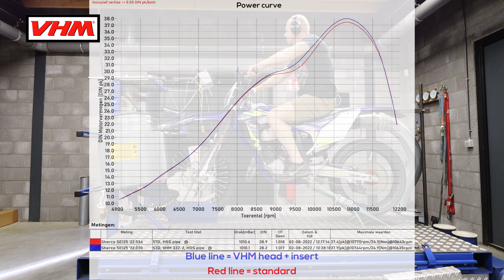Dyno test Sherco 125SE Factory 2022 with VHM cylinder head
In this video we test a Sherco 125SE Factory 2022 with VHM cylinder head and insert compared to standard. Near the end of the video you can see a dyno graph of the test.